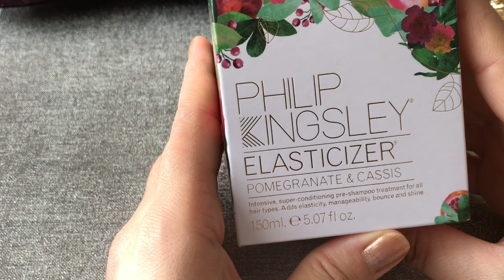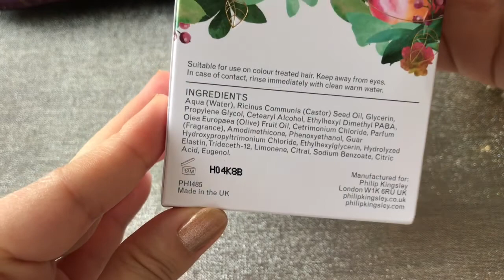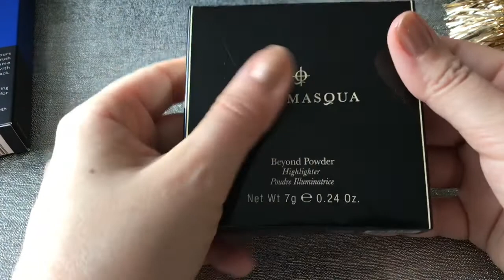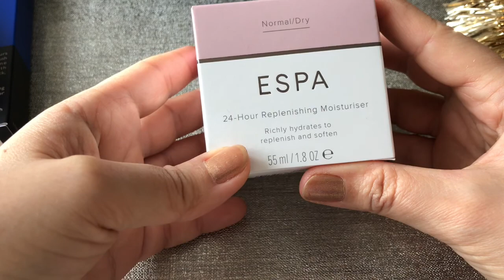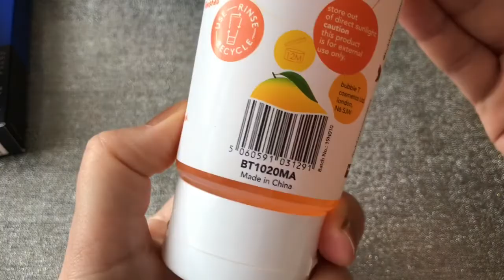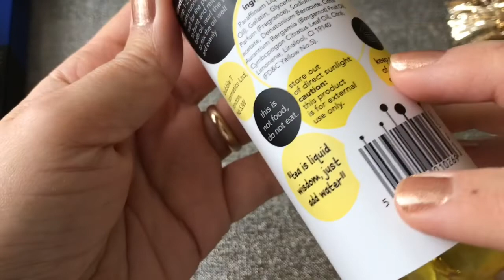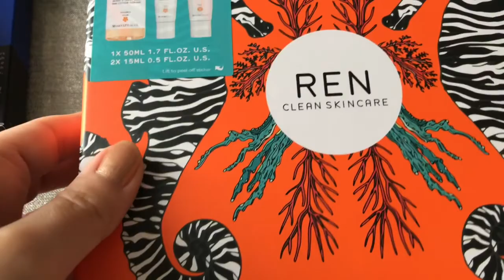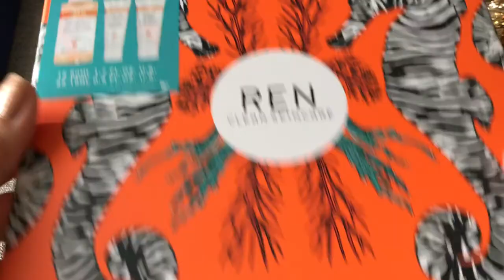Заказ с Lookfantastic Идеи для подарков 🎁🎄🎅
Буду рада вашим лайкам и комментариям 💕